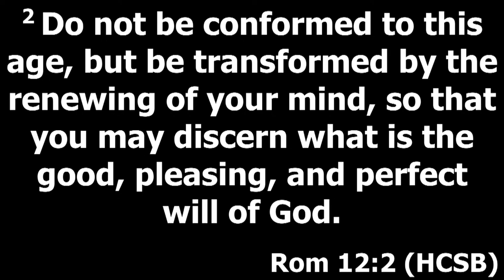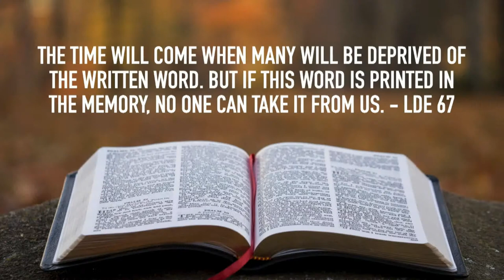''The Word & Prophecy'' - Chad Kreuzer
Hot Springs Adventist Church 11/04/23

17 U.S.C. § 107 - U.S. Code - Unannotated Title 17. Copyrights § 107.